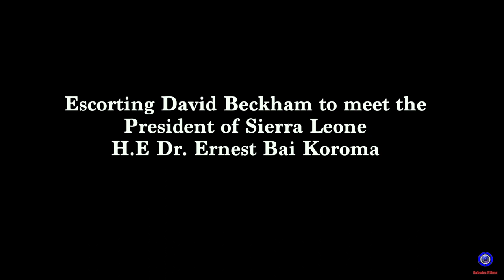David Beckham In Sierra Leone by Madonna Momoh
This is a documentary film about David Beckham's visit to Sierra Leone and the inspiration he gave to the youths.